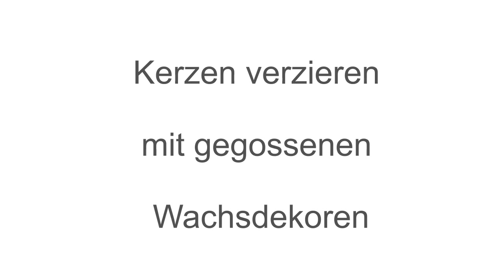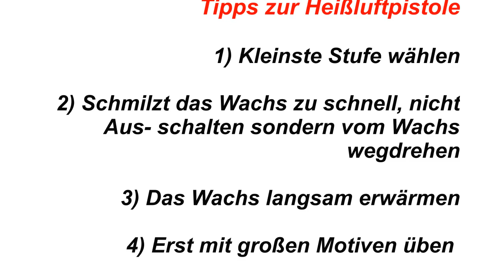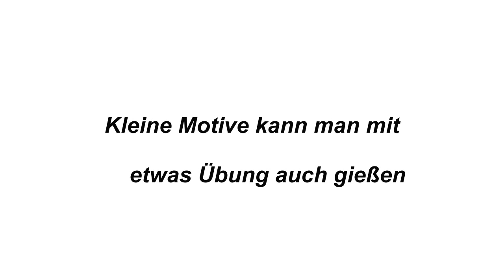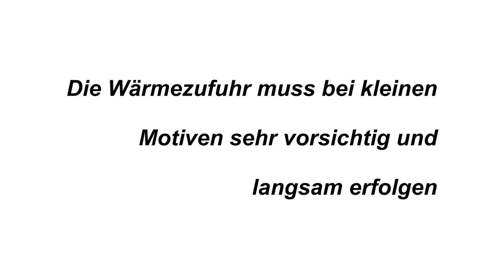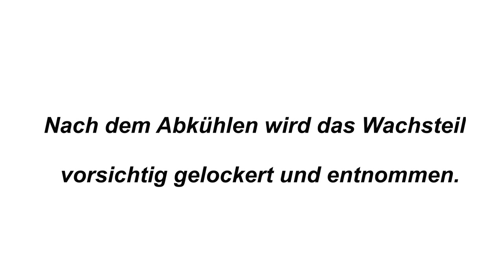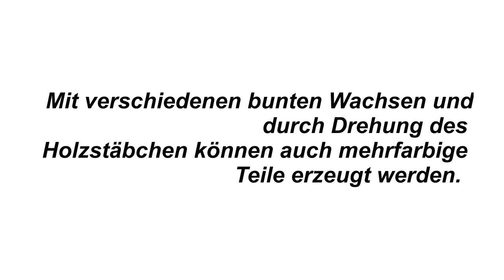Kerzen verzieren mit gegossenen Wachsdekoren.mp4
Wachsdekore gießen und Kerzen verzieren